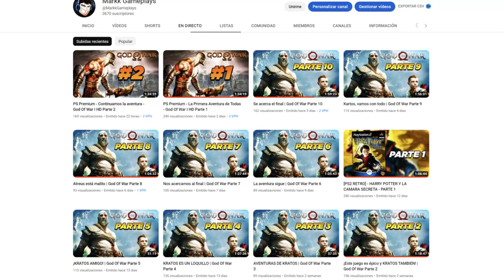OFICIAL! Nuevo Anime - Dragon Ball Daima - Otoño 2024